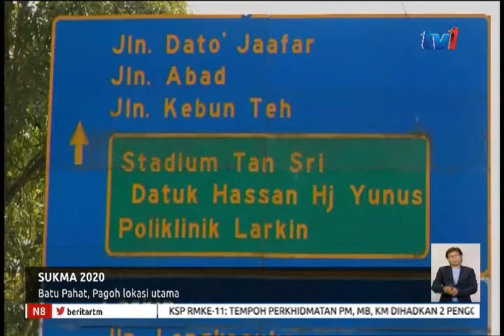SUKMA 2020 : BATU PAHAT, PAGOH LOKASI UTAMA [18 OKT 2018]